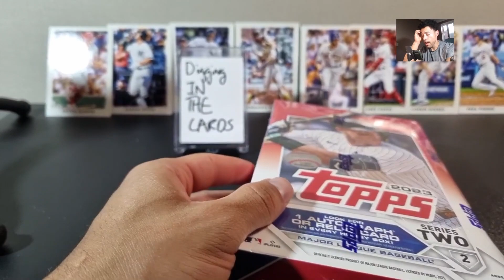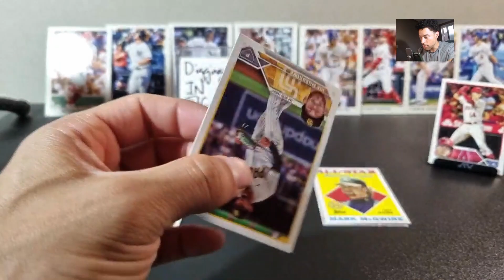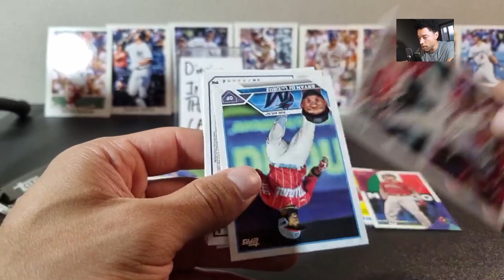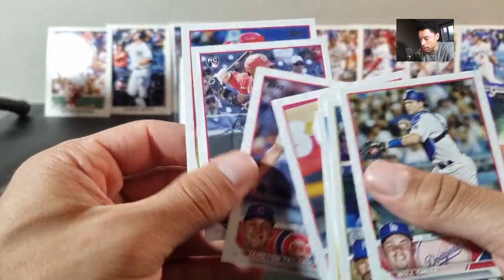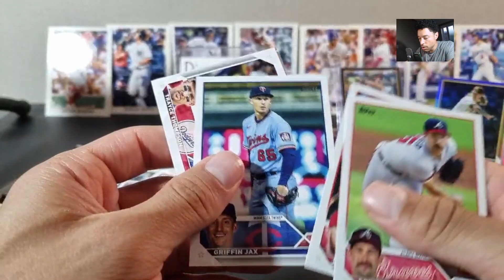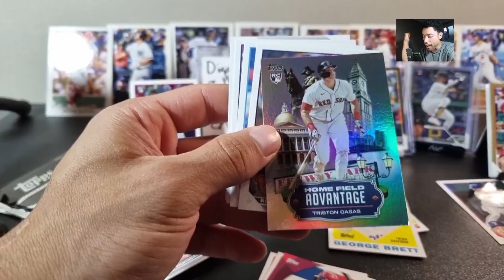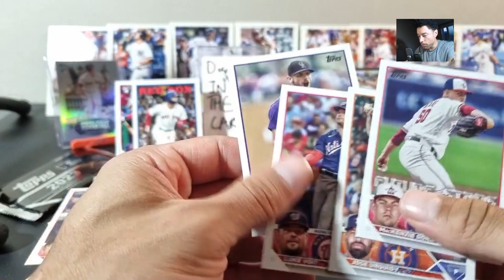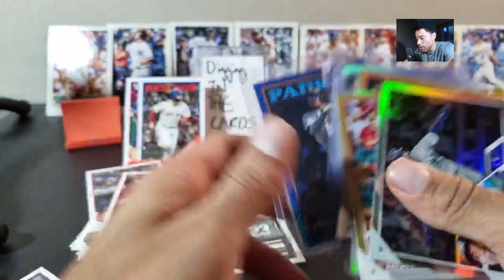2023 TOPPS SERIES 2 HOBBY BOX REVIEW! Got some bangers.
I had to join the fun and how you what is possible to get in these hobby boxes. The rumors do seem to be true though: Topps Series 2 hobby boxes are way better than series one. How much better? Well...watch to find out. Spoiler Alert: I got some great pulls.